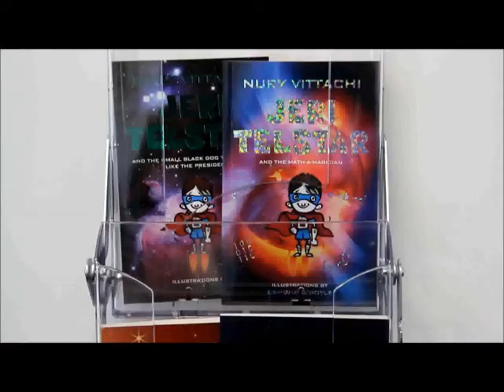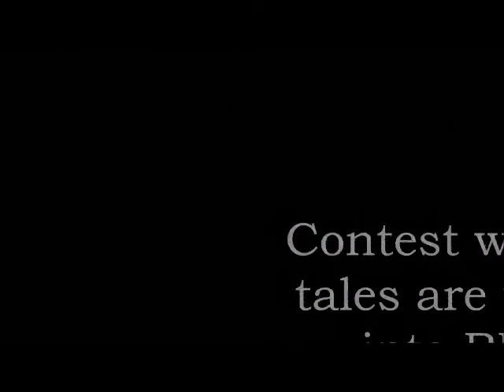Nury Vittachi on Super Heroes!.wmv